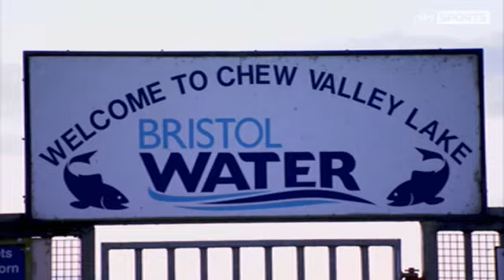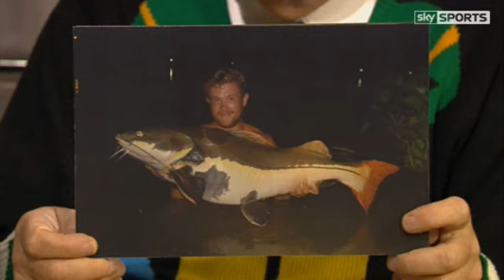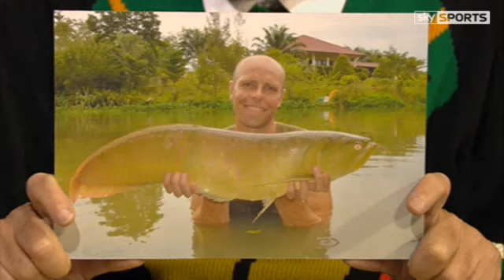Tight Lines Fishing Programme - Dean Macey & Keith Arthur - Chub & Pike - 20th December 2013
Fishing TV at its very best - New content uploaded regularly.